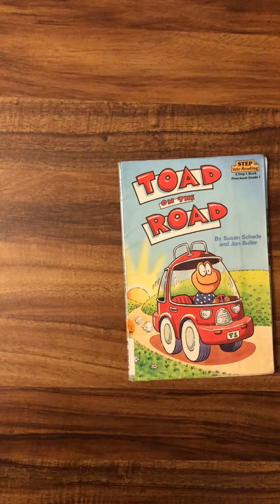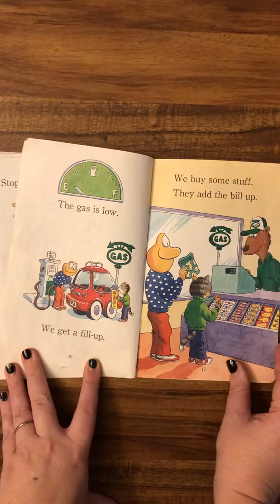To Read Books: Toad on the Road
Have your student read this book to you!